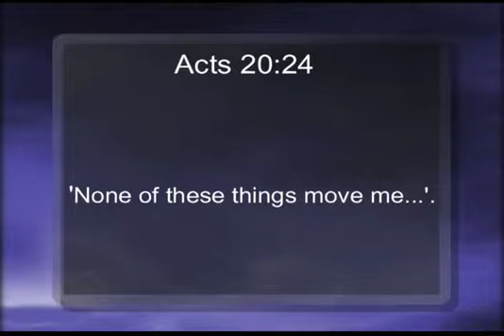Turning Stumbling Blocks into Stepping Stones 09-18-09